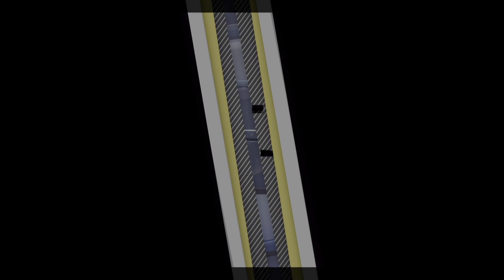NBA 2K21_20210707165716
Battle of the Tryhard crazy ending